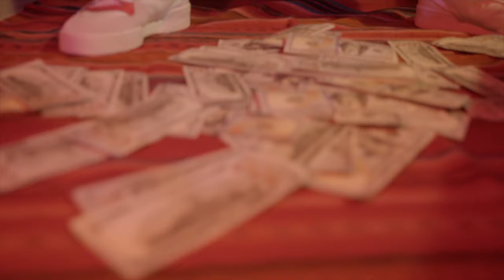1 Night - Pistol X Genesis Arie (Official Music Video)